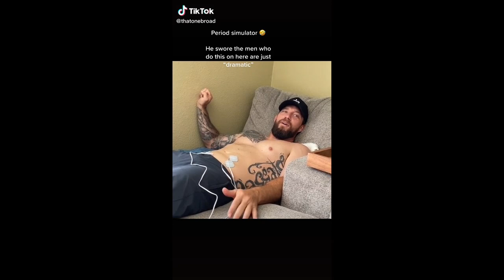Men try a period cramp stimulator to see what women go through during | TikTok